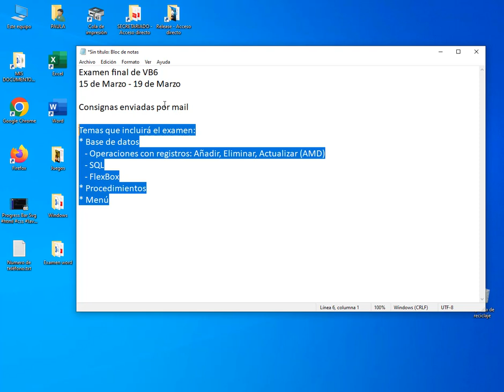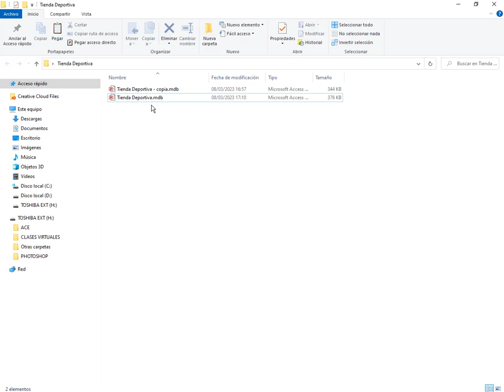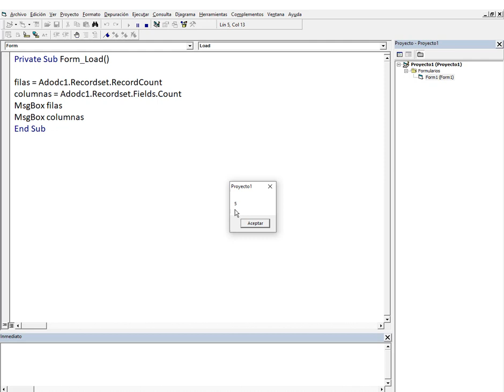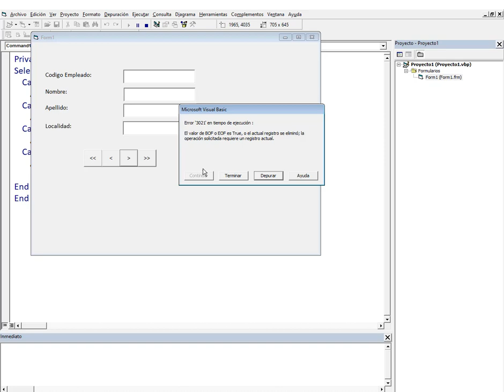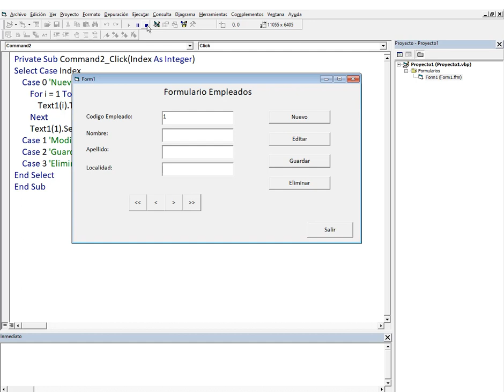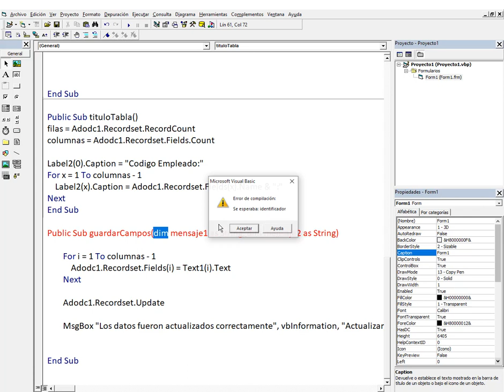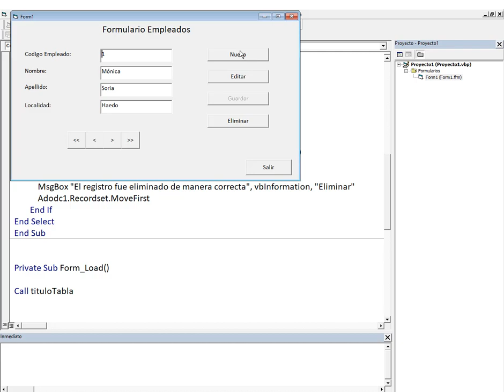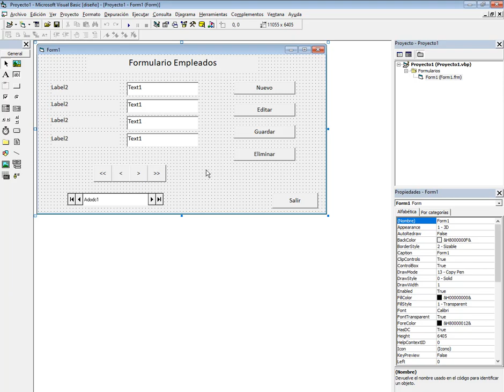VB6 Repaso previo Examen Final Parte 1